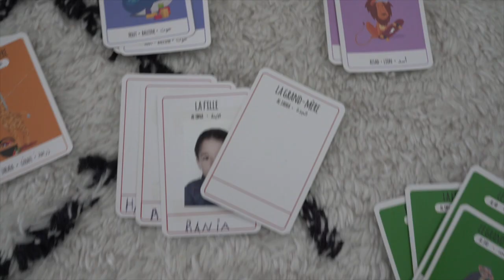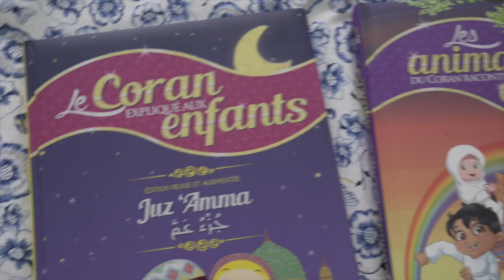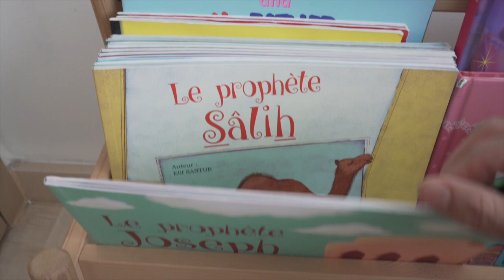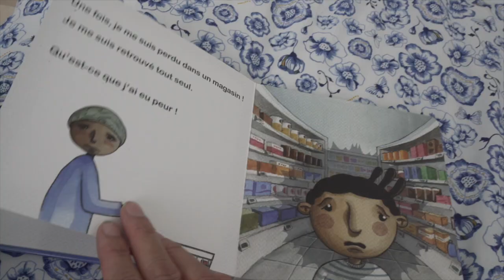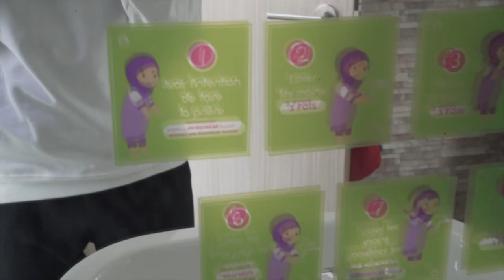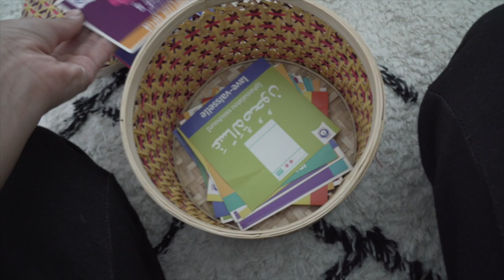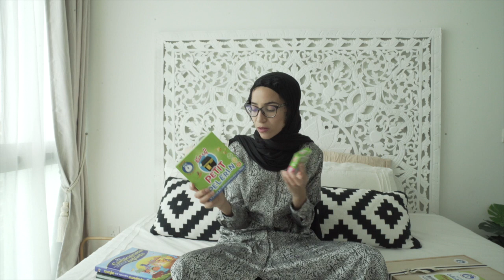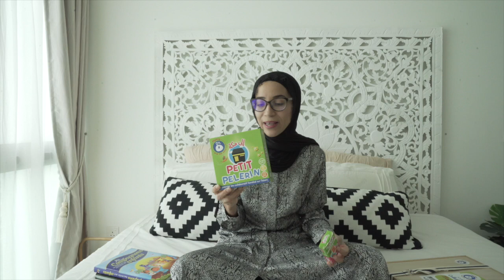IDEES DE CADEAUX POUR L'AID AVEC NAMLA AND THE BEES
10% avec le code 'withhasnab"

MON MATERIEL
Ma camera

- Cosmetiques, maquillage, SPA : Parrainage beauté privée Bon de 10 euros sur votre première commande

10 % WITHHASNAB

 10%  (minimum 50 euros d'achat )  Code : WITHHASNAB